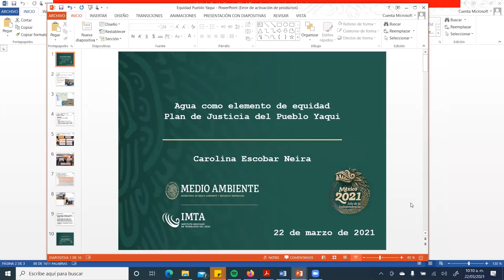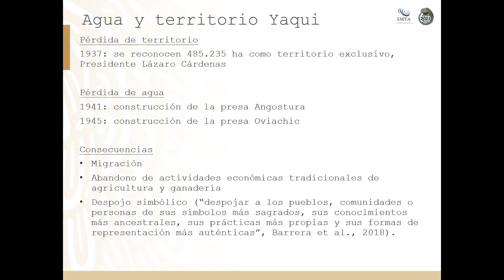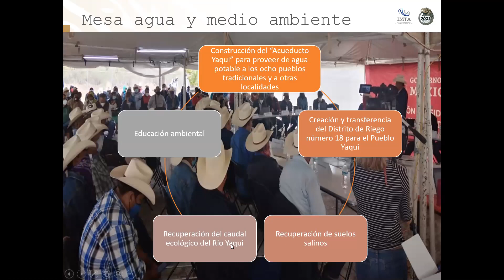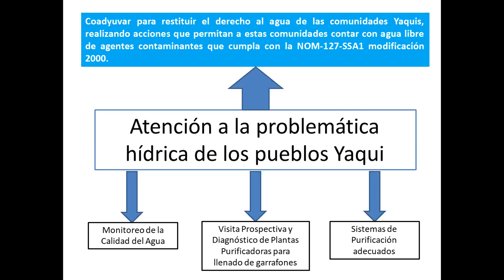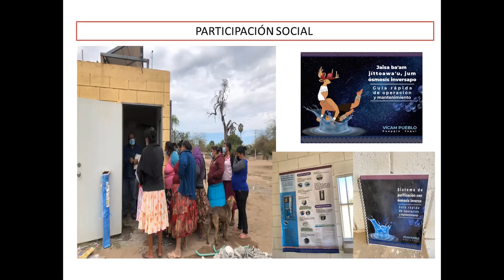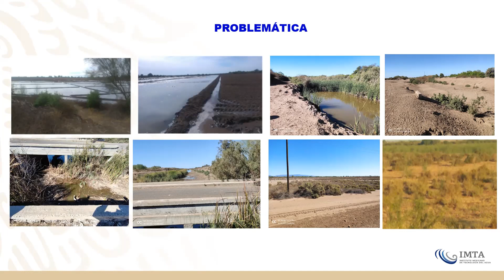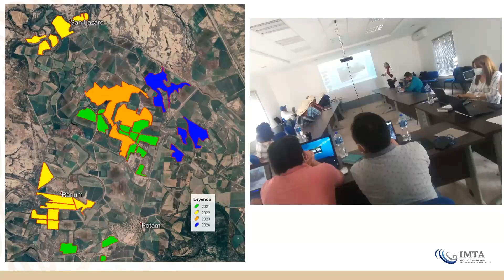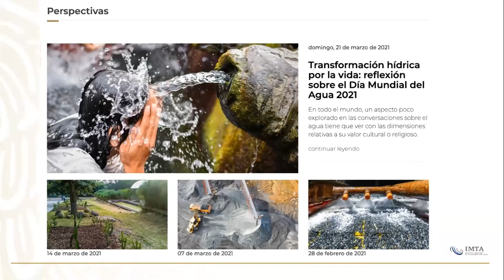Agua como elemento de equidad - Carolina Escobar, Jennifer Bañuelos, Antonio Quevedo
Semana del agua y la equidad

Mesa de diálogo: Agua como elemento de equidad.

Ponentes: Carolina Escobar - IMTA, Jennifer Bañuelos - IMTA y Antonio Quevedo - IMTA

Canal IMTA